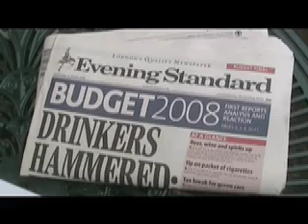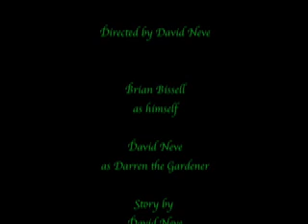Dad, he's an actor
A comedy of pathos and errors.
Starring David Neve as Darren the gardener and Brian Bissell as himself.

Produced for the 2 Days Laughter Competition 2008.